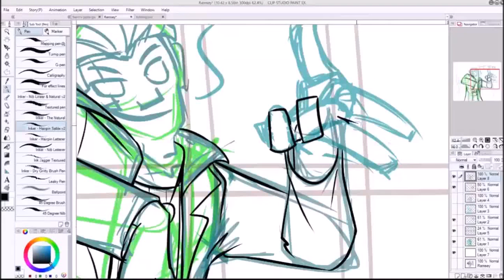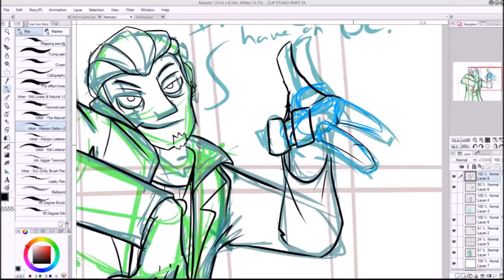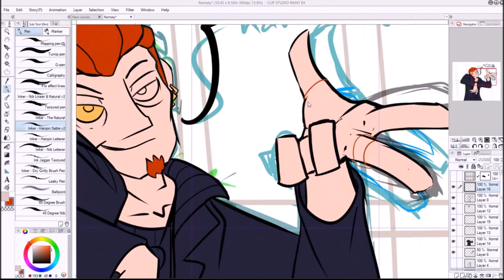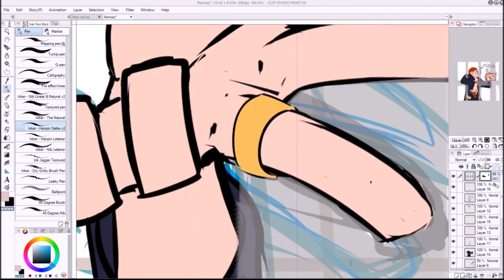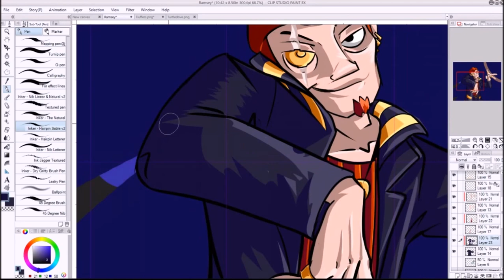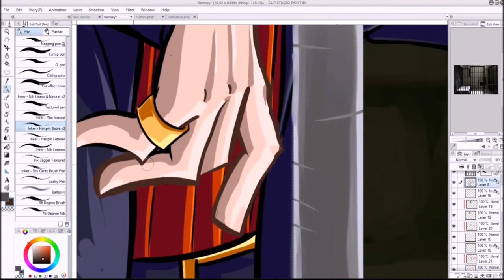Speeddraw -1- Ramsey Murdoch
So my first shot at a time-lapse, speed-painting kind of deal! I've had this Youtube account for almost a year so why not, I guess. I ended up loosing the first 20 minutes or so of this but it was just a test to see how I'd like it so I'm no especially bummed.

This is Ramsey Murdoch! Played by Bigmovingtarget (William T. Sopp) in JelloApocalypse's Game of Anime Campaign! (If you like D&D and Pathfinder or are a fan of Thrilling Intent I'd suggest checking it out!)

Anime Campaign (Ramsey's in part 3~)